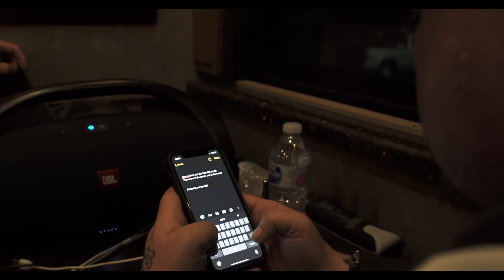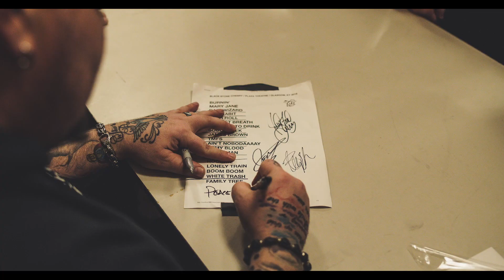23. What Black Stone Cherry Means to the Fans (Royal Albert Hall 2021) FHD 24/48 LPCM 2 DTS-HD MA 6